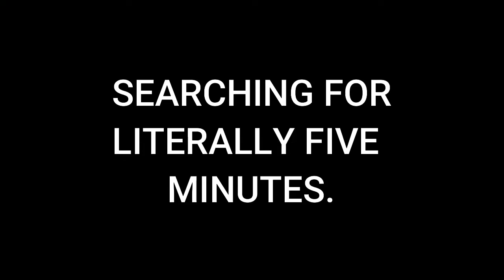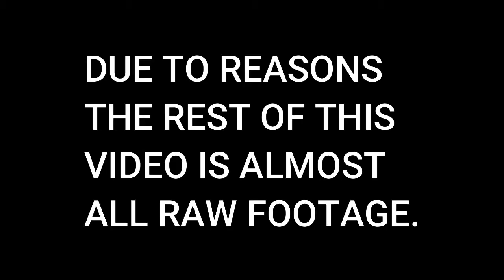DBD Killer Ep.6 "Getting Raped.."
I hired an editor. So we are now working together to provide better content!

Ughhhhhhhhh wtf is up with the new ranking system!!!